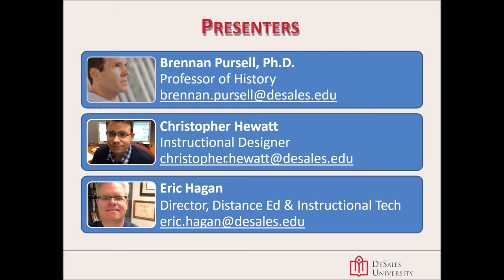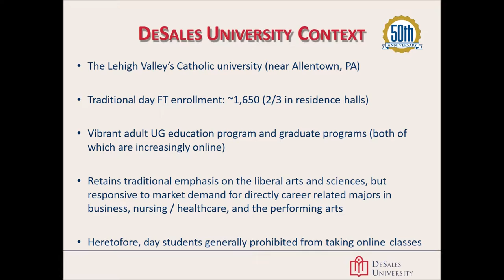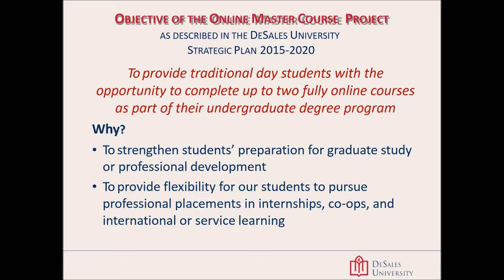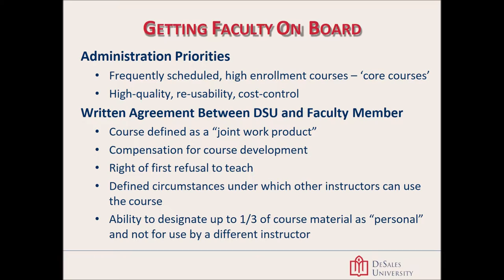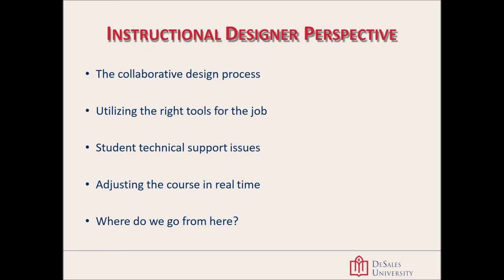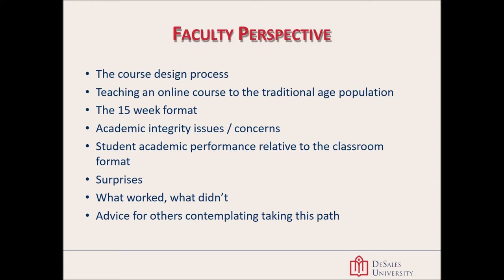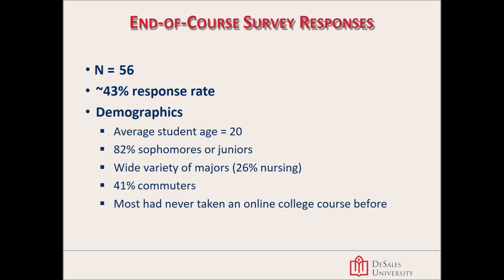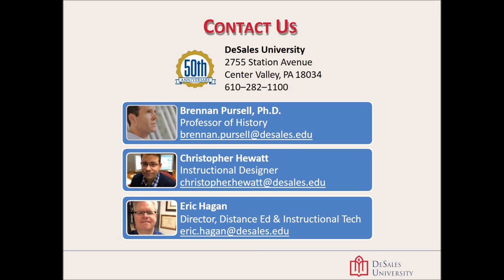Crossing the Rubicon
Crossing the Rubicon - Introducing Fully Online Courses Into the Curriculum of a Traditional Liberal Arts College

Speakers:
Eric Hagan - Director of Distance Education and Instructional Technology
Christopher Hewatt - Instructional Designer for Distance Education and Instructional Technology
Brennan Pursell - Professor of History

DeSales University